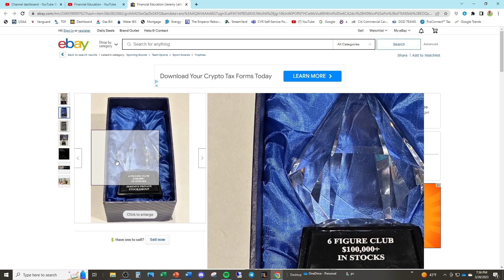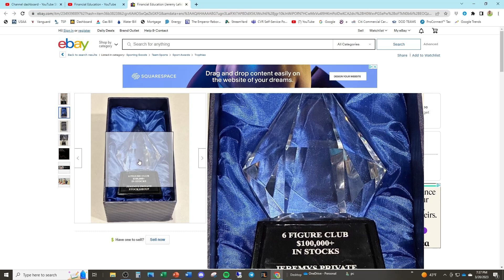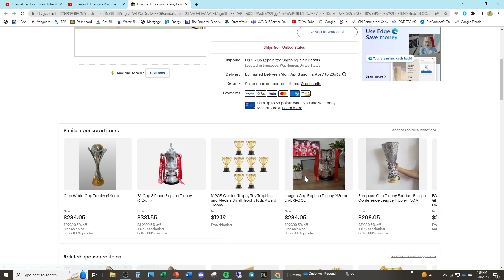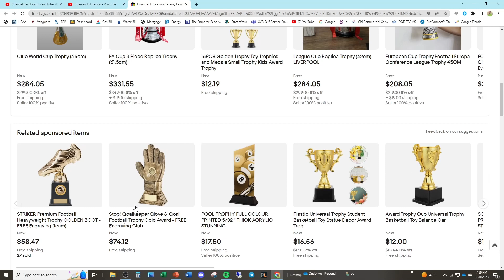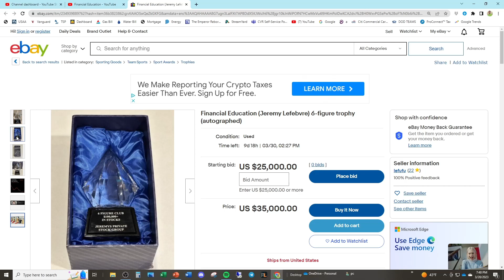Jeremy Lefebvre Coursemember HEARTBREAKING Story Posted On eBay - I CAN'T Stop CRYING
Millennial Money Clowns Ranked:

1.  Graham Stephan (Index Funds, Likes to Interview Scammers)
2.  Meet Kevin (Stepbro, Pays Me $2k/month)
3.  Andrei Jikh (MuH Peekabo & Crypto)
4.  Jeremy Lefebvre (MuH Tesla Stock Gains)